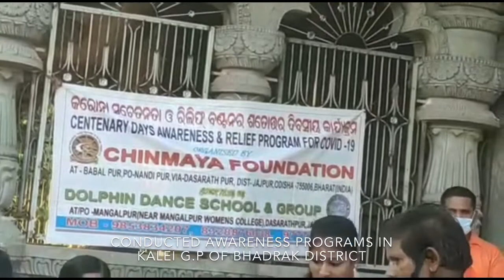Vonducted Awareness Programs in KALEI G.P of Bhadrak District-India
Chinmaya Foundation was being conducted awareness programs in KALEI G.P of Bhadrak District-India

AS REPORTED FROM : Office of the Chinmaya Foundation, At-BabalPur,Po-NandiPur,Via-DasarathPur,Distt-JajPur,State-Odisha.
                                                                                                                                                                   INDIA (LN) : Chinmaya Foundation, a National Level Common People's Organization has organized a distinctive Non Stop 166th Day COVID-19 Awareness & 11th day in special nonstop Relief Program for high flood affected areas of JajPur ,Kendrapara & Bhadrak district of Odisha in the state of east Bharat(INDIA). Now it was being conducted awareness programs in KALEI G.P of Bhadrak District.

The current pandemic Covid-19 has spread over the rural areas of Bharat (India) & created an unbelievable situation which has caused the loss of livelihood of the rural folks from daily labourers to established business men are in constant panic on the number of affected people are increasing day by day.

In this situation an national level common people's organization the Chinmaya Foundation formed in a small village like BabalPur in the district of JajPur in Odisha State of East Bharat (India) & it's one part of the project Dolphin Dance School & Group of MangalPur in JajPur district come out with a new hope & faith for the people with it's dedicated & disciplined members has vowed to eradicate this foetal disease latest by the end of this year.

Now the the foundation is organising various motivational programs such as rode side play, folk culture etc. programs to make the rural people haw to aware of it's prevention. Today that organization has organize it's 166th day Corona awareness program through PALA at kalei G.P of Bhadrak District with the support of its newly local organization the Kural Foundation which is situated at Khetrbasisahj Chunida in the district of Bhadrak.

In the present flood of Odisha state especially in JajPur, Bhadrak & Kendrapada District has worsened the situation & the people have no other option but to take shelter in the open grand or the roof of the building. In that situation the founder member & Chairperson of the common people's organization the Chinmaya Foundation Mr. Chinmaya Dash & Mr.Mihir Kumar the director of the its venture project Dolphin Dance School & Group with their dedicated members Social Worker & Convenor of that program Mr.Kanhu Charan Sahu, Pala Gayika Sushree Lakshmipriya Behera, Musician Mr.Sitakanta Behera Modern Singer Sushree Jyotshnarani Sahu, Vocalist Swapnarani Sahu ,Commedian Gayadhar Behera with Mr. Tusarakanta Parida the youth social worker of Kalei G.P., Mr.Krusna Chandra Behera the member of Bhadrak District Jadab Sangha, all the members of Kural Foundation like Chandramani Behera, Lokanath Behera, Tapan Behera, Banamali Behera, Nirakar Sahu, Digambar Sahu, Paramananda Sahu, Ananda Sahu, Rashmita Sahu, Madhumati Sahu, Madhusmita Sahu, Ramachandra Sahu, Bansheedhara Sahu,Damodara Sahu, Prabhakara Sahu, Shashadhara Sahu & all the members are aware to the people's of Kalei G.P. through a cultural program Corona pala & these persons are also visited the affected areas of Bhadrak District & distributed masks, soaps, sanitizers, dry fruits, rice biscuits, cloths, candles, fire box's, drinking waters, ORS powders, medicines etc.to the poor & needy people's.

That organization give financial support to some economically backward & needy peoples. To More over the organization has extended it's helping hand for the rescue operation of the flood affected areas in the district of Bhadrak, JajPur & Kendrapara. Mr Dash, the chairperson of the Chinmaya Foundation with his dedicated & selfless members are now very active in distributing the food materials, clothings, candles, medicines & other essential commodities among the victims of recent flood. The selfless service render by the organization has been highly appreciated by the intellectuals, political leaders & social activists. Mr.Dash expects the help & the cooperation of the people of the world.So that this operation program can be extended world wide.
Videyby : LN-@1ND14